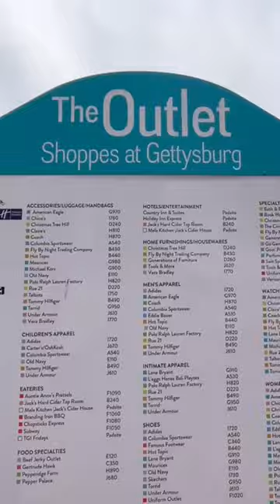Sunday Funday Outing: Waterfall, hiking, BBQ, covered bridge, shopping, and dog park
Here's a sneak peak of our May 8 episode that includes hiking at Cunningham State Park in Thurmont, Maryland, followed by a visit to Roddy Road Covered Bridge and then lunch at Chubby's Barbeque in Emmitsburg. The day concludes with outlet shopping in Gettysburg and a dog park in Biglerville, both in Pennsylvania.